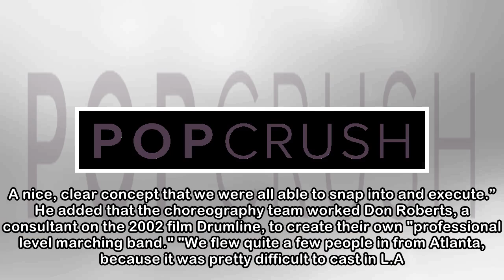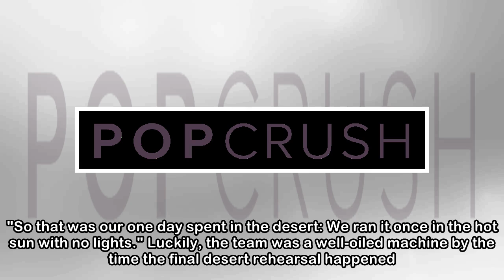Beyonce's Choreographers Explain How the Historic Coachella Performance Came Together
Queen Bey's two main choreographers Chris Grant and JaQuel Knight, who have worked closely with her for the past decade, recently chatted with New York Times about how the historic live show came toge...